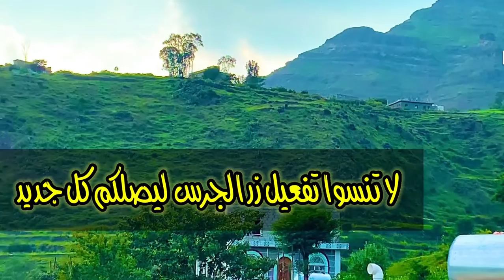مناظر من حيسان |اليمن | ريف مدينة إب |Yemen Ibb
في فيديو اليوم سأريكم اجمل المناظر الطبيعية من ريف#اب اللواء الاخضر وريفة الجميل ناحية بعدان حيسان وقرى وجبال حيسان المدهشة ووديان اب الجميلة ومدرجات زراعية و#الطبيعة في اليمن جميعا متابعي الأعزاء وأتمنى أن تتفاعلوا معي فبكم أستمر وأنشر كل جديد حفظم الله من كل شر وسوء 🌸🌱🌷❤️🌹🌼لاتنسوا_الاشتراك_في_القناة_وتفعيل_الجرس رموش_الطبيعة

جوامع صورتها اليوم في القصيم | جامع الامام محمد بن عبد الوهاب |النخيل في الشماسية | الريان الخبراء